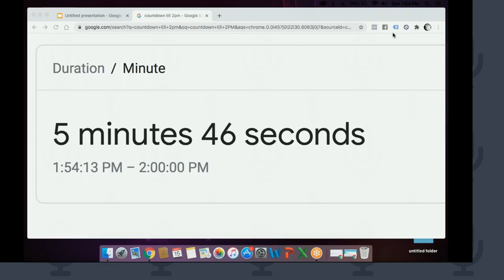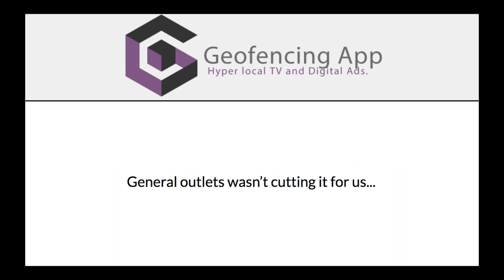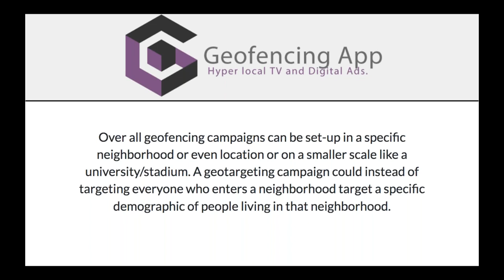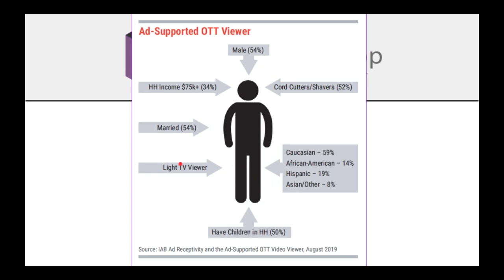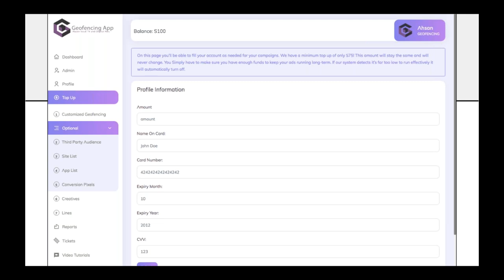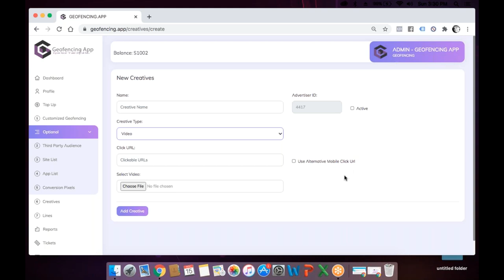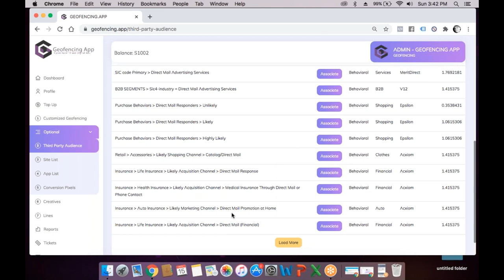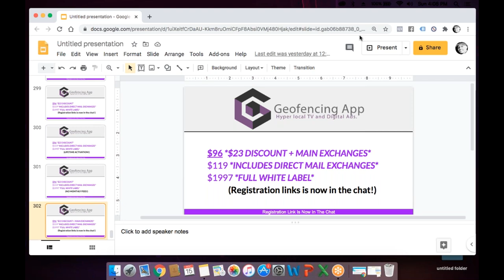TODAY! Run Hyper Local Geofencing Ads On Any Digital TV, Audio And Mobile Devices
GEOFENCING APP Activation Links!

SAVE $23 WITH OPTION 1 (ONLY $96!)

OPTION 2 COMES WITH DIRECT MAIL EXCHANGES
leverage companies like Experian and more!

ONLY $119 - LIFETIME ACCESS

Want to position yourself like a PRO and start offering
our services with the ability to add your own Branding
Log-in URL, Tracking PLUS your own TOP UP!

Take advantage of our all inclusive LIFETIME partner program!

$1,997 (ONE-TIME FOR LIFE.)

(White labels will be published next week!)

ALL OPTIONS COME WITH NO MONTHLY FEE
AND FULL SUPPORT BY OUR TECH SPECIALIST WALI!

These options will not stay this way long lock it in advance.